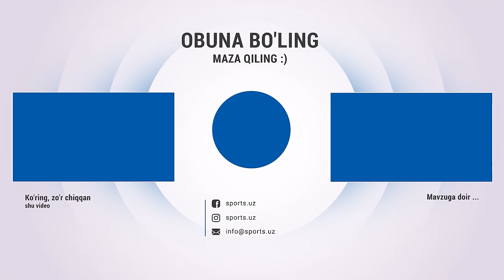Bobur Abduholiqov - Eldor Shomurodov kuchli, ammo...